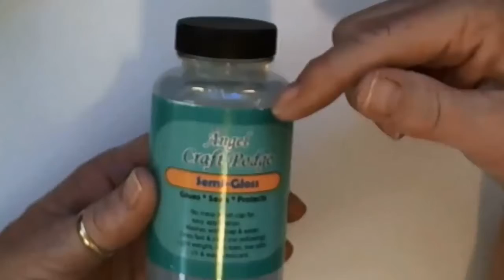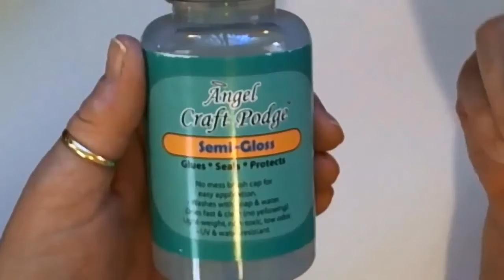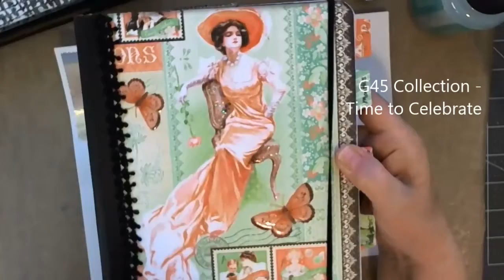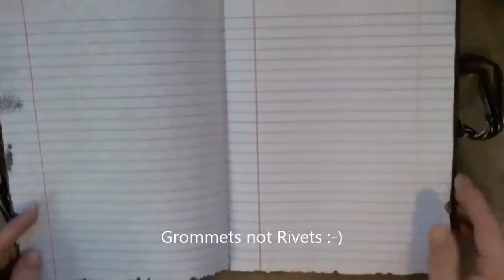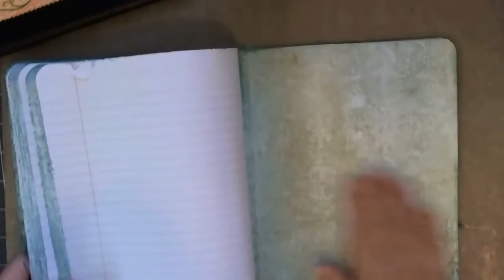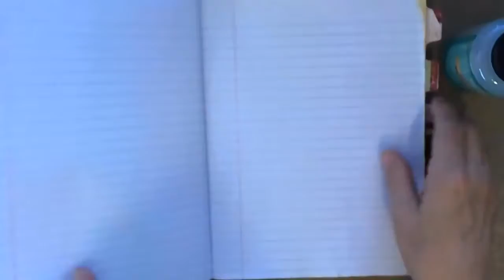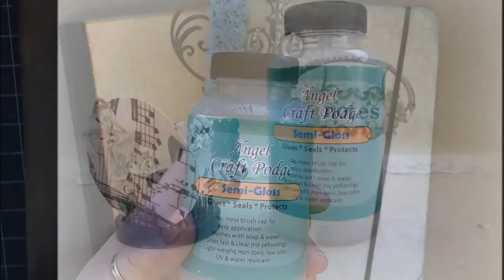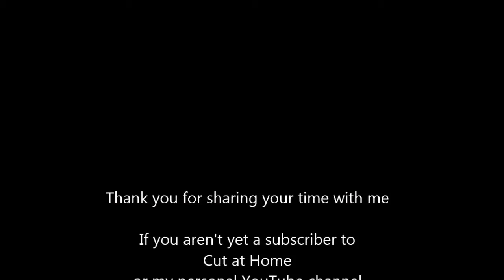Introducing NEW Angel Craft Podge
Patti is thrilled to introduce the latest product from Angel Crafts, the Angel Craft Podge! This podge gives you a beautiful semi-gloss finish as well as glues, seals and protects. Comes with a brush cap lid for easy application! To find out more on Angel Craft Podge, please visit Patti's Cut@Home blog post